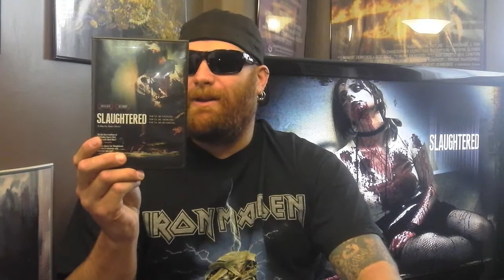Moodz Presents: Aussie Horror Week: Day 7- Slaughtered (2010)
Hey dudes, final day here on on the Aussie week, hope you enjoy the review, Cheers!